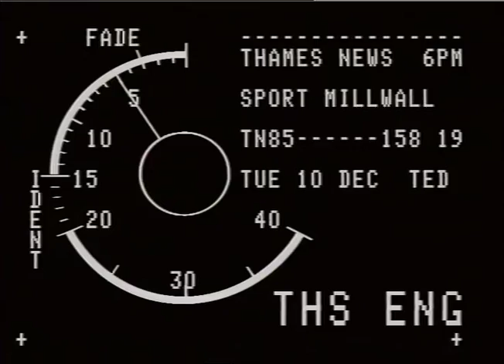SPORT,FOOTBALL1 Millwall.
SPORT,FOOTBALL1 Millwall._x000D_
THAMES NEWS. 10.12.85.SPORT,FOOTBALL, MILLWALL IWESTIGATiNG COMM._